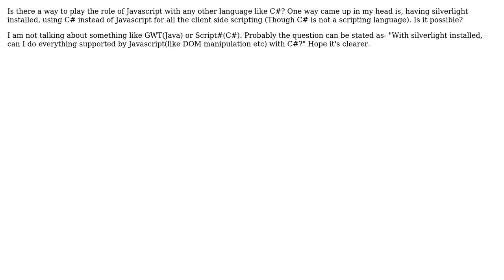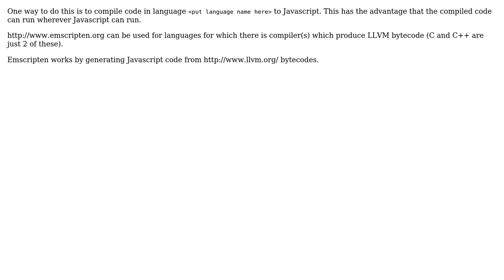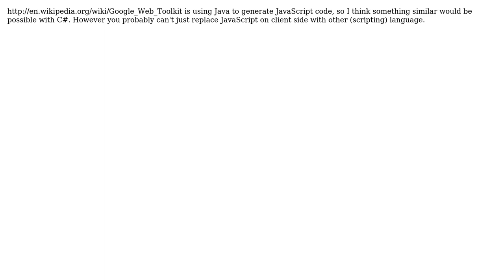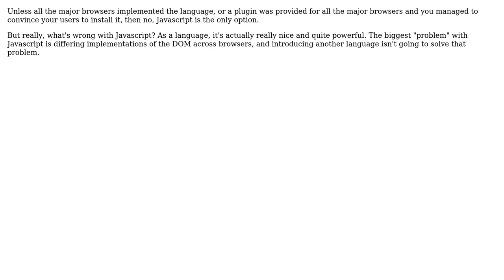Is there a way to play the role of Javascript with any other language like C#?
Software Engineering: Is there a way to play the role of Javascript with any other language like C#?

With thanks & praise to God, and with thanks to the many people who have made this project possible! | Content (except music & images) licensed under CC BY-SA | Music | Images & others | With thanks to user yojimbo87 user Srisa user Roopesh Shenoy user Gulshan user gnat user Dean Harding user dan_waterworth user Binary Worrier user Abbafei and the Stack Exchange Network Trademarks are property of their respective owners. You are responsible for your own actions.